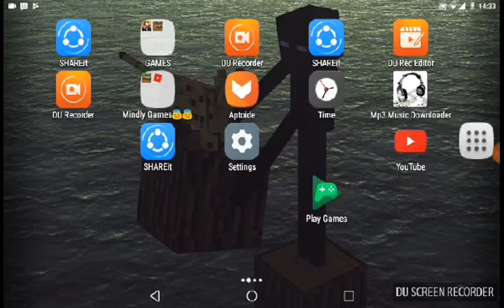A new update in pg3d an expensive things 😵😵😵😵😵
New update in pixel g 3d